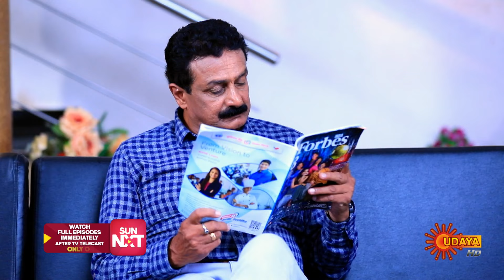Radhika - Best Scenes | 18 Sep 2024 | Kannada Serial | Udaya TV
Watch the Best Scene of the Popular Kannada Serial Radhika that airs on Udaya TV.

Abandoned by her father & coping with an alcoholic brother, Radhika works as a nurse as her family's sole provider. She finds happiness in her sacrifice to meet the needs of her brothers & sisters. Watch Radhika stand tall in her selfless journey.